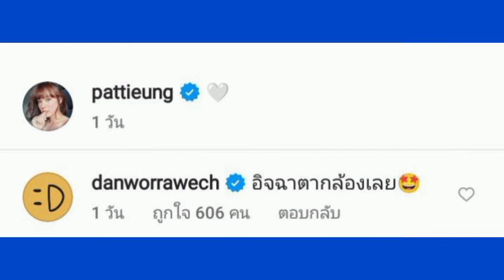แพตตี้ อวดชอตน่ารักปนแซ่บ แดน โผล่อิจฉาตากล้องโดนหนุ่ม ๆ ขิงยับ